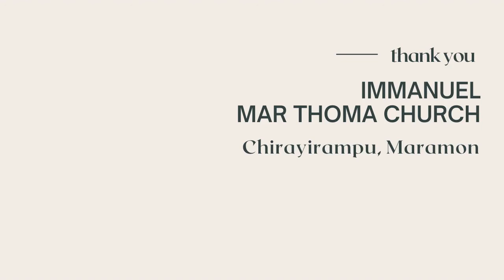എക്യൂമെനിക്കൽ ഞായർ: ഏകവും വിശുദ്ധവും കാതോലികവും അപ്പോസ്തോലികവുമായ സഭ - Rev George Thomas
Explaining our Heritage and Ministry, Equipping the Faithful in Worship, Orienting the Youth for Witness, Guiding the Children in Values, Analysing the Social Happenings for Better Living.

Immanuel Mar Thoma Church, Chirayirampu, Maramon